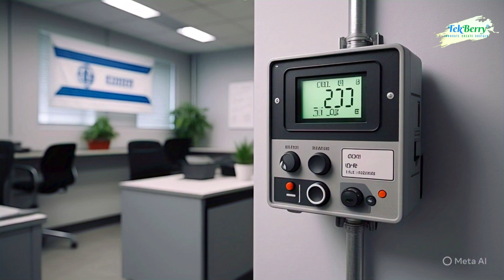What Makes Israel a Water Superpower I Lessons for India’s Future I Drip & Desalination Explained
Israel transformed from a desert nation into a global water superpower through innovation in drip irrigation and desalination.
Can India follow the same path to secure its water future? Watch how Israel’s technology can inspire India’s next big leap.

In this video, we explore Israel's ground breaking journey—from treating 90% of its wastewater, to pioneering drip irrigation and running mega desalination plants. Discover how smart infrastructure, regulation, and innovation helped turn scarcity into sustainability.

Key Takeaways from Israel:

85–90% wastewater reuse for agriculture

5 major desalination plants supplying 80% domestic water

National metering & near-zero leakage

Invention and widespread use of drip irrigation

Advanced storm water and greywater reuse technologies

Why It Matters for India:
With 80% of irrigation dependent on groundwater and low recycling rates, India faces mounting water stress. This video outlines what India can adopt—from expanding drip irrigation and desalination, to investing in rainwater harvesting and smart infrastructure.

👉 At TekBerry, we believe engineering holds the key to water-secure futures. Let’s learn from Israel—and act now.

Witness Israel's Water Miracle !

inputs taken from Mr. Naftali